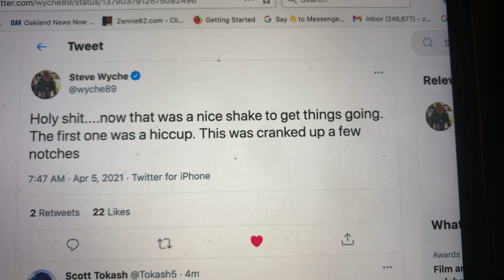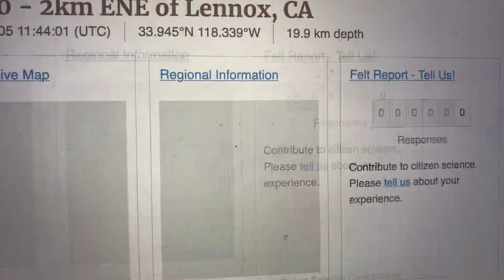Earthquake In Lennox Ca Caused NFL Network’s Steve Wyche To Tweet “Holy Shit, A Nice Shakeup”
I learned about this morning's latest Southern California Earthquake via NFL Network's Steve Wyche, who happened to tweet "Holy shit. now that was a nice shake to get things going. The first one was a hiccup. This was cranked up a few notches". I then checked the website of the USGS and the "Large Earthquakes" section where it reported two shakers in Lennox, CA, one a 2.5, and the other a 4.0.

Not to hard to think which one produced the "Holy shit!" response.